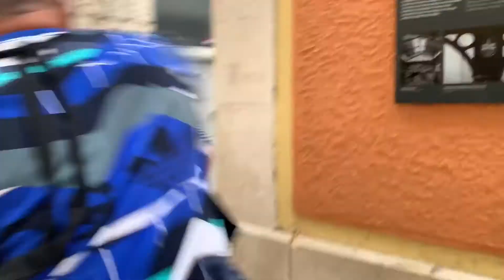Najjači fast food u Splitu - POPAJ (Pizzetta&Mali sendvič)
Na cijeloj ADRIA FOOD TOUR turneji takvih zgoda kao u Splitu nije bilo. Nije sve stalo u video, ali i ovo je nadamo se dovoljno. Ekipa iz Geta u prolazu svojim životnim stilom daje jedan poseban štih cijeloj 'POPAJ' priči nadomak Dioklecijanove palače. Uvijek živo, nikad prazno u lokalu i ispred njega. Obiteljski biznis koji postaje skoro pa i zaštitni znak Splita bio je dodatni motiv za našu gastro egzekuciju. Fast food 'POPAJ' popularno je mjesto Splićana i turista jer za pristojne novce dobijate porcije koje bi si i sam Obelix poželio.
Dobar tek